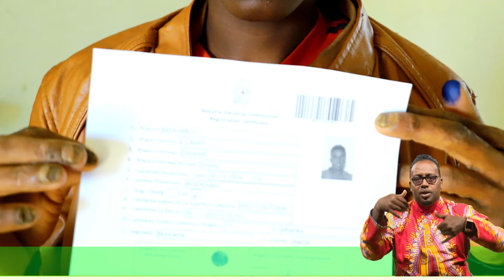Fariinta Wacyigelinta Degmo-Doorasho Bedelka Iyo Kaadh Bedelka KDQ Somaliland